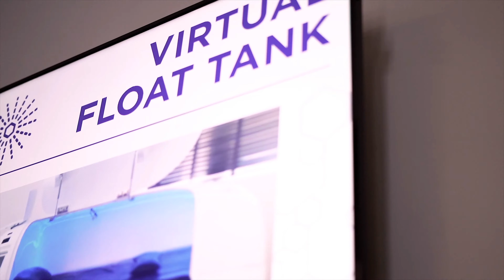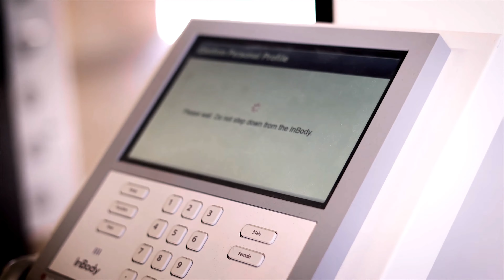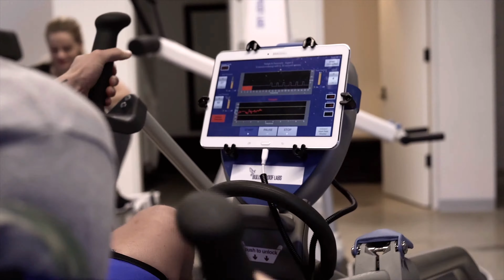Upgraded Stories: Beaver Fleming & His Supercharged Recovery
Beaver Fleming Supercharged Recovery at Upgrade Labs

Beaver had surgery in early April 2018 to repair his torn ACL, MCL, and Meniscus after a bad fall on his skateboard the day before the start of a tour with Nitro Circus. He has been coming to the Lab since his surgery to supercharge his recovery; working especially on our PEMF, the RedCharger, Cryotherapy, and Cold HIIT among other technologies. Less than 1 month out from his surgery (unheard of), he is walking without crutches, gaining back range of motion in his knee, and already gaining back muscle definition in his leg. His recovery has certainly been supercharged. His doctors are shocked that his surgery scars look over a year old, and his entire knee looks like it is a few months out from surgery in less than one month.

Shot & Edited by Chef Mikie